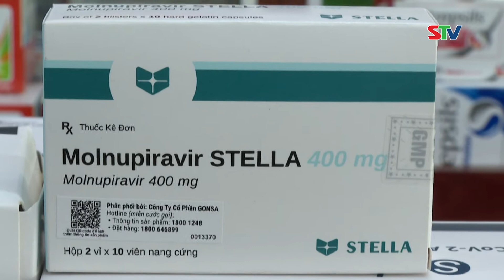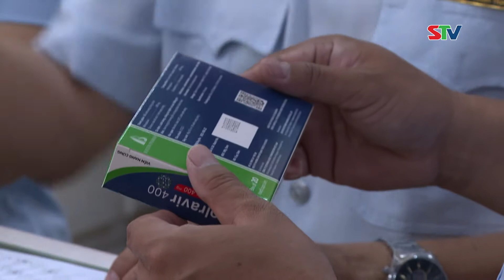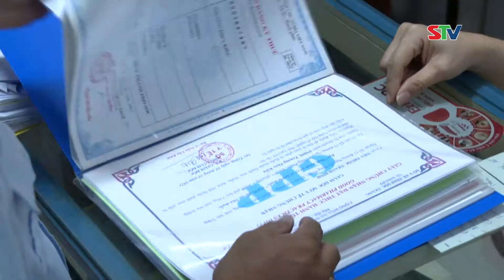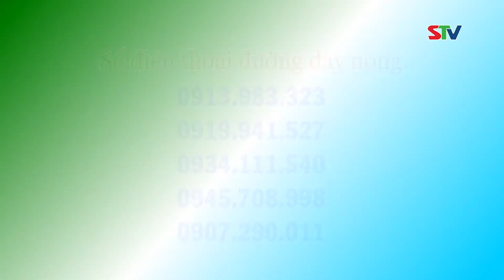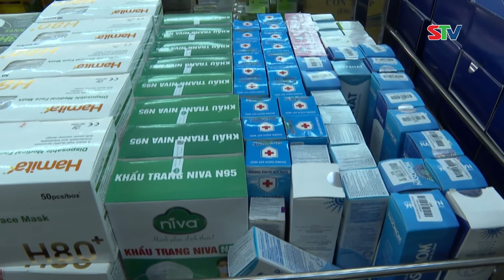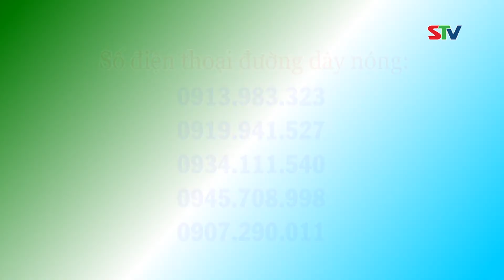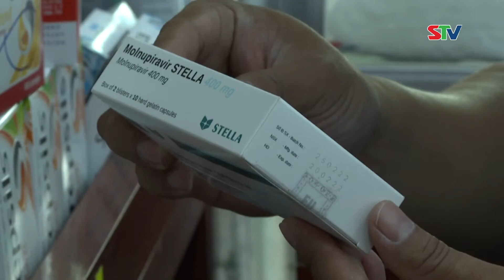STV - Tăng cường kiểm soát nguồn gốc, giá bán thuốc điều trị, kit test nhanh COVID-19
STV - Để kiểm soát thị trường thuốc điều trị, kit test nhanhCOVID-19 trong toàn tỉnh, lực lượng chức năng tỉnh Sóc Trăng đã và đang triển khai nhiều đoàn kiểm tra, thanh tra góp phần ổn định thị trường.